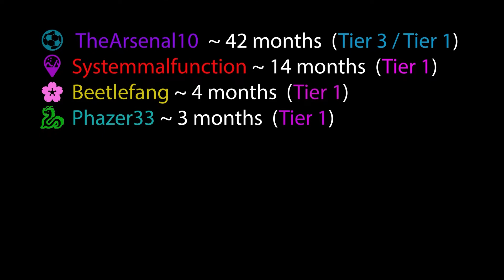Not a Fun Guy Achievement (SOLO)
This achievement is in the Underrot dungeon located in BFA and this achievement can be solo'd

Thanks to everyone that helps this channel grow

😍 A Special Thanks to the Members of the Channel 😎

⚽  TheArsenal10  ~ Member for 21 months  (Legendary Pleb)
🎮 JHC ~ Member for 11 months  (Epic Pleb)
🍺  Hopsnbarley ~ Member for 10 months  (Epic Pleb)
🍁  Autumn ~ Member for 19 months  (Rare Pleb)
🏍️ DizzyDragon667 ~ Member for 9 months  (Rare Pleb)
💀 ZagytheFlamer ~ Member for 3 months  (Epic Pleb)
🐢 DeanZxane Gaming - Member for 1 month  (Epic Pleb)
🔶 Dee Batmommy ~ Member for 1 month  (Pleb)